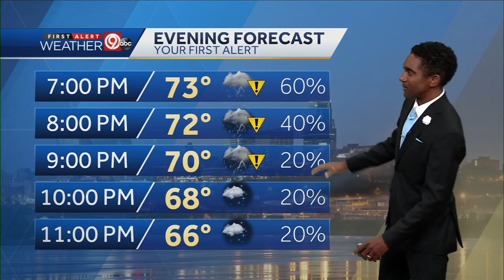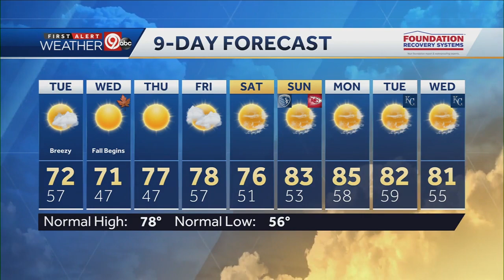Cooler temperatures on tap for your Tuesday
Temperatures will drop into the upper 50s overnight. We'll see the skies gradually clear. Look for a high in the low 70s.